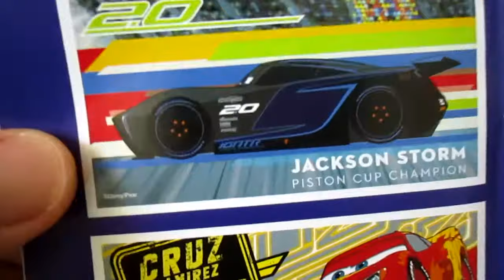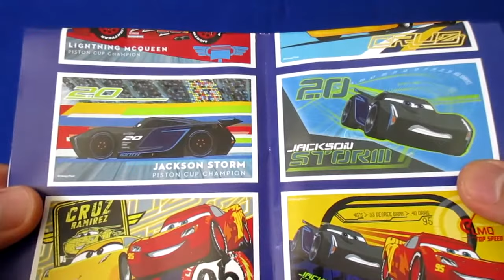Cars 3 - Jackson Storm / Piston Cup Champion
Segundo Vídeo de colección de puzzles de la película de Disney Pixar Cars 3, el personaje es Jackson Storm en acción en la Piston Cup.